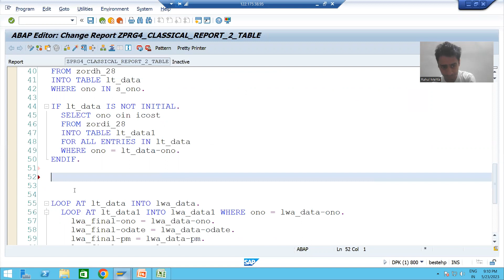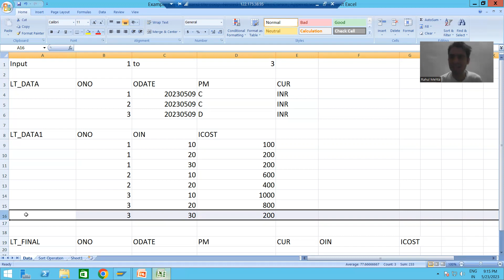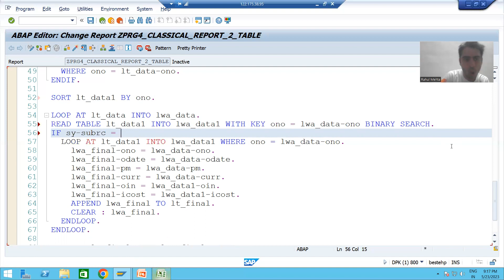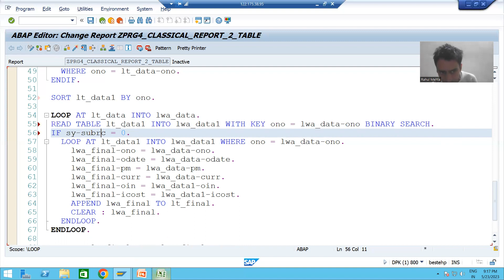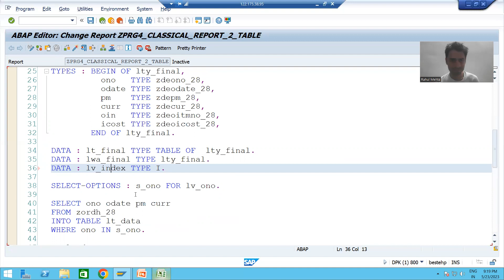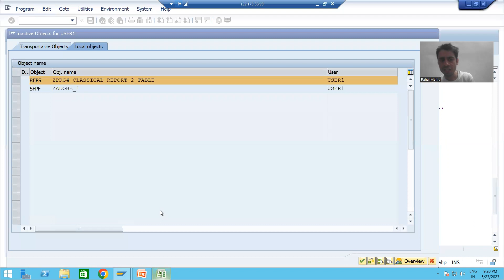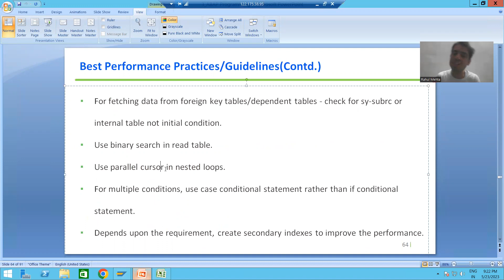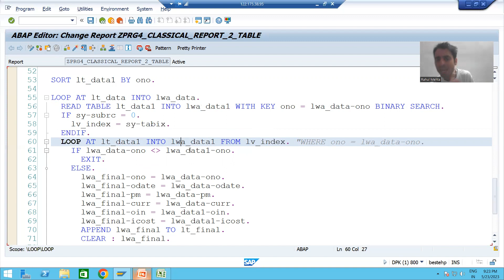35 - ABAP Programming - Best Performance Guidelines(Parallel Cursor) Part5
Best Performance Guidelines Covered:
-Use parallel cursor in nested loops.